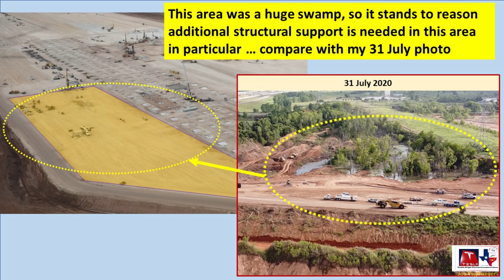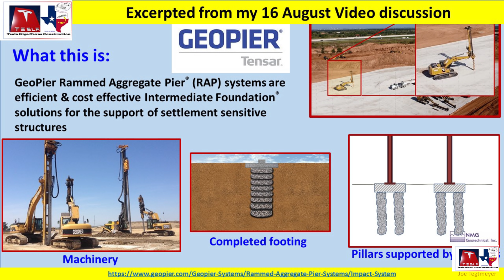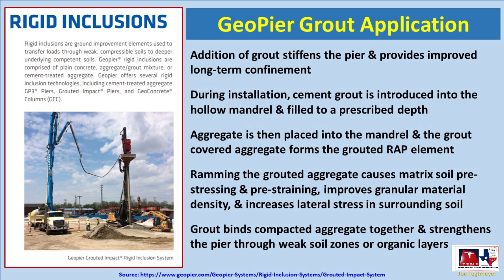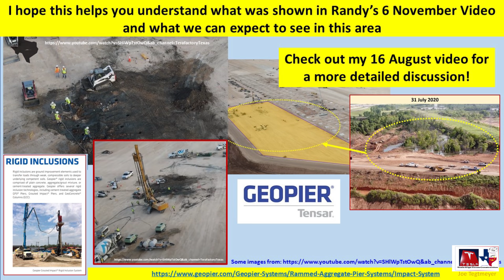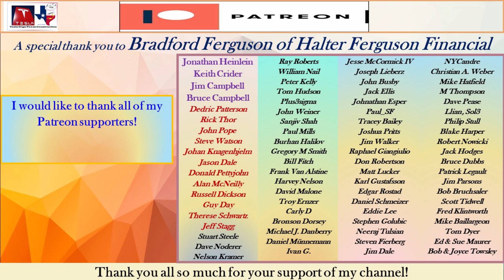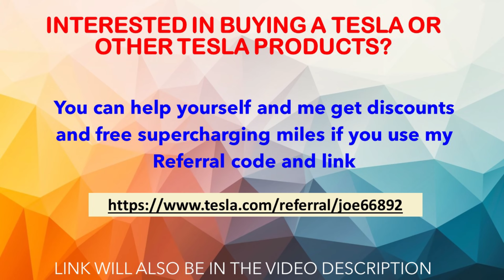Tesla Gigafactory Texas 8 November 2020 Cyber Truck & Model Y Factory Construction Update (08:30 AM)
Gigafactory Texas on 8 November 2020! This is where the Cyber Truck and Model Y will be built!  A misty and cloudy November morning, at Giga Texas today and lots of new things to see!

Highlights of today include:
 - Discussion of the Concrete/Grout mix aggregate GeoPier work in the north east part of the big foundation and why they are using this method in this area
 - Embossed Tesla Logo on a huge pre-fab concrete slab that was delivered yesterday
 - Active work in the Big Pit fitting huge "wall" forms in preparation of rebar fitting and then concrete this week.  The "Small Pit" foundation has all of the forms removed so you can see the bare concrete and they are applying water barriers around it ... possibly to begin filling of dirt around it soon
 - The excavation north of the "Big Pit" is having the floor filled and leveled, so perhaps we will see some kind of work this week to determine what it is for
- More interior demolition and equipment removal going on up at the old factory plant building
- More hazmat removal from the small old house
- Column extensions to increase the height of the steel "gazebo" area and looks like preparations for a lot of steel column deliveries and installation this week
- Many more footers in the west (smaller) foundation and continued GeoPier work
- Although most of the big earth moving equipment is no longer on site, the east switchyard area is coming close to the final grade and level.

Timestamps:
Discussion of grout mixed GeoPier foundations: 0:13 to 4:08
Drone flight footage: 4:15 to 23:18

Be sure to check out additional Texas Gigafactory footage on these channels:
@Jeff Roberts
@Terafactory Texas
@Texas Terafactory